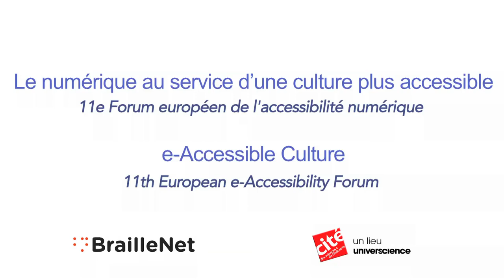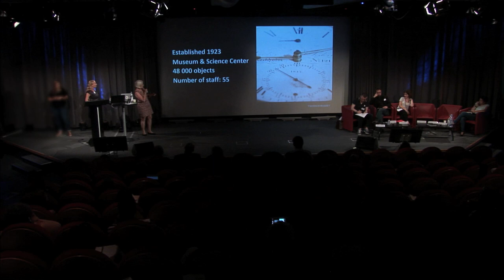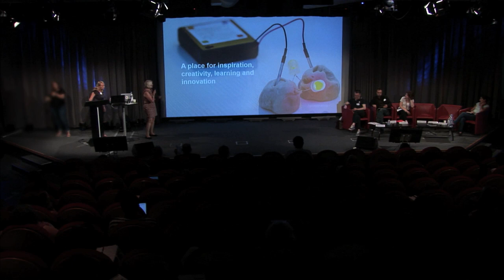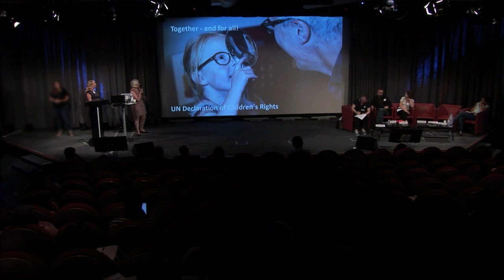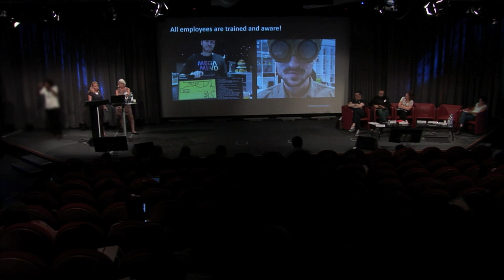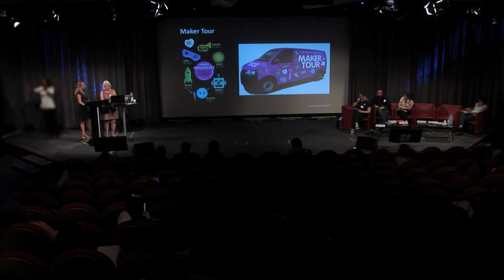15 - Mariana Back and Maria Olsson - The MegaMind exhibition space and accessibility